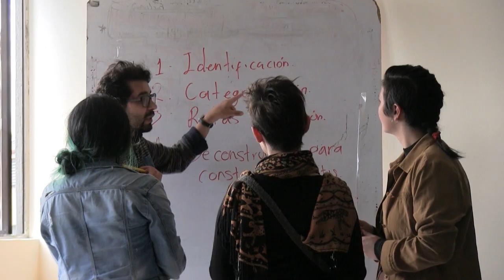Nueva temporada Historias con Futuro - Por una universidad libre de violencias de género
Historias con Futuro.

Programa: Por una universidad libre de violencias de género

Viernes 9 de Agosto - Canal Institucional